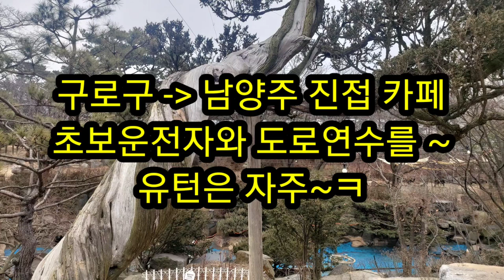초보운전자와 도로연수를, 유턴반복 이유는?~ 구로구~남양주 진접카페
마음벗 채널에 오신 여러분 환영합니다.
이 채널은 여러분의 마음이 충분한 휴식을 하고 갈 수 있는 공간입니다.
항상 편안하게 다녀가십시요.
요리, 먹방, 심리분석, 힐링, 스토리텔링, 꿈이루기 등의 내용을 통해 여러분들에게 작은 위로가 되려 합니다. 감사합니다.